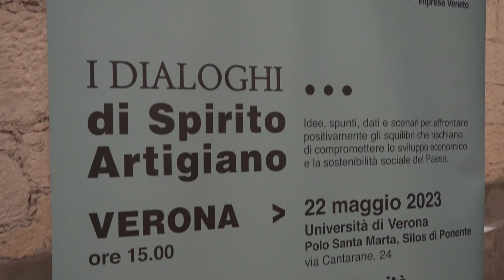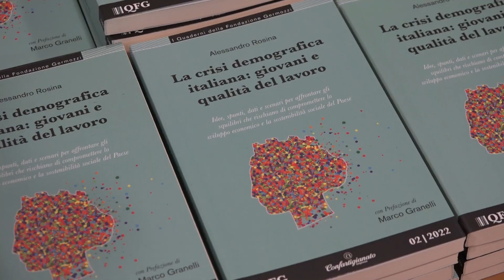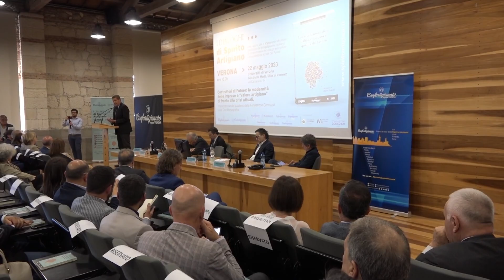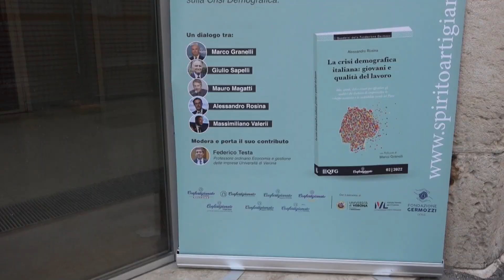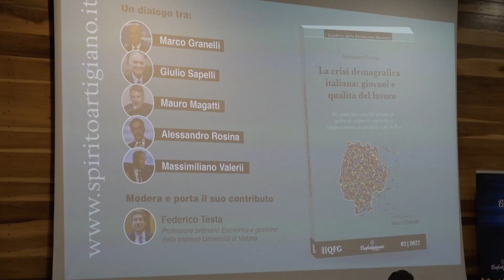I dialoghi di Spirito Artigiano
22 maggio 2023 - Verona
Idee, spunti, dati e scenari per affrontare positivamente gli squilibri che rischiano di compromettere lo sviluppo economico e la sostenibilità sociale del Paese.
Presentazione del quaderno della Fondazione Germozzi sulla Crisi Demografica.
Costruttori di Futuro: la modernità delle imprese a "valore artigiano" di fronte alle crisi attuali.